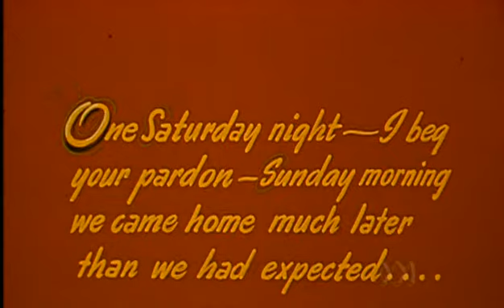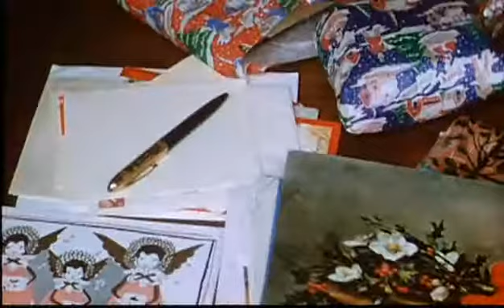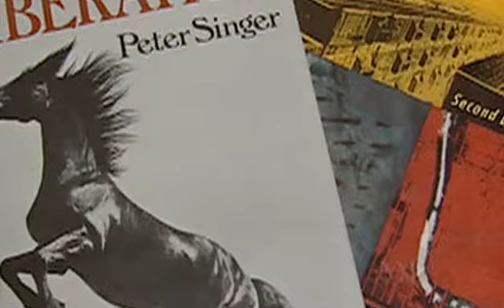Peter Singer Interview (ABC Talking Heads) Part 1 of 3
Peter Singer interview from 2007.
He talks about his life and family as well as animal liberation, vegetarianism, philosophy and ethics.